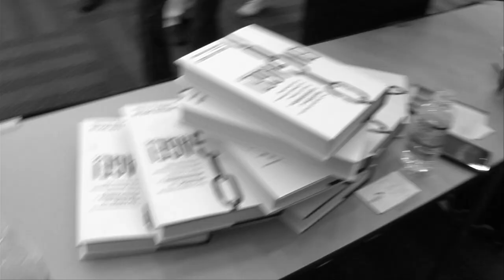Part 1: Revision3 CEO on Future of Broadcast & Web Television | Revolution Season 2 | BrianSolisTV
Part 1 of 2 -- Brian Solis talks with Jim Louderback, CEO of Revision3.

About Brian Solis:
Brian Solis is principal at Altimeter Group, a research firm focused on disruptive technology. A digital analyst, anthropologist, and futurist, Solis has studied and influenced the effects of emerging technology on business, marketing, and culture. Solis is also globally recognized as one of the most prominent thought leaders and published authors in new media. His new book, What's the Future of Business (WTF), explores the landscape of connected consumerism and how business and customer relationships unfold and flourish in four distinct moments of truth. His previous book, The End of Business as Usual, explores the emergence of Generation-C, a new generation of customers and employees and how businesses must adapt to reach them. Prior to End of Business, Solis released Engage, which is regarded as the industry reference guide for businesses to market, sell and service in the social web.